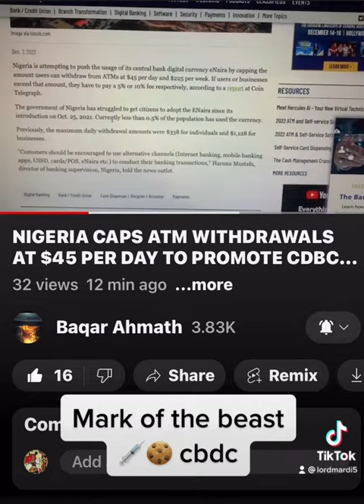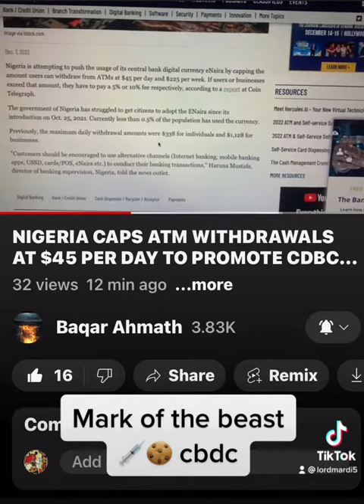Nigeria pushes for CBDC use markofthebeast 💉🍪 numberofhisname 666